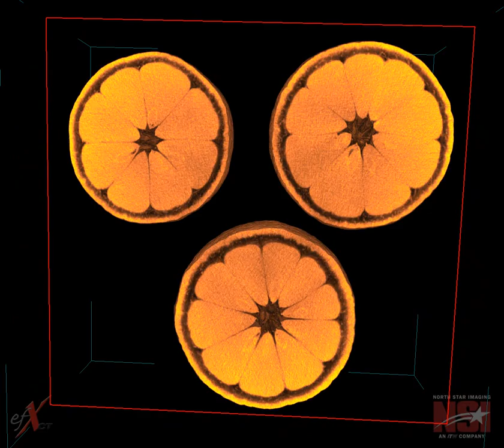Volckamer lemon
X-ray CT scans of citrus, from Dr. Danelle Seymour and Dr. Tracy Kahn of the University of California Riverside Citrus Variety Collection.